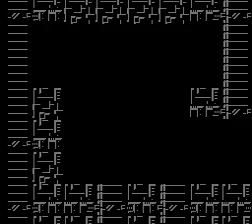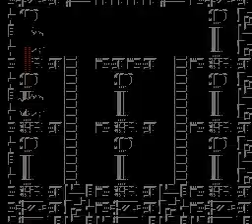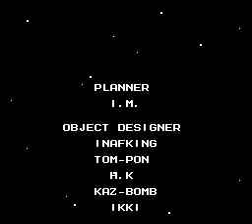NES/Famicom 0020: RockMan 5 - Blues no Wana! [JPN]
Dr. Light has been kidnapped and the culprit is none other than. Protoman/Blues?